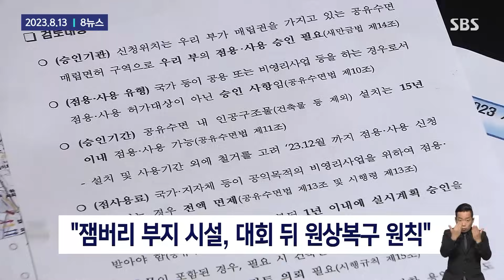"2주만 버티면 된다"며 만든 샤워 시설…잼버리 파행은 이미 예고됐었다 / SBS / 모아보는 뉴스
00:00 잼버리 막 내리자 책임 공방…"5년 날려" vs "국정조사해야"
01:40 설치에 205억 쓰고 철거에 또 '58억'…재활용도 못 해#sbs뉴스